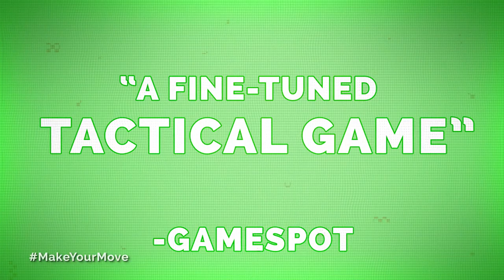Atlas Reactor - Accolades Trailer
Check out this new Accolades trailer for Atlas Reactor.